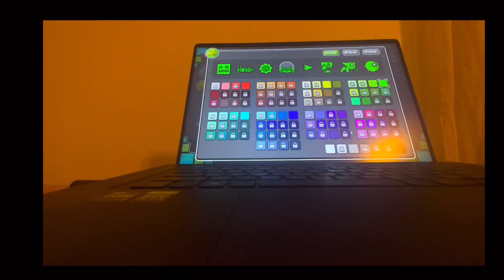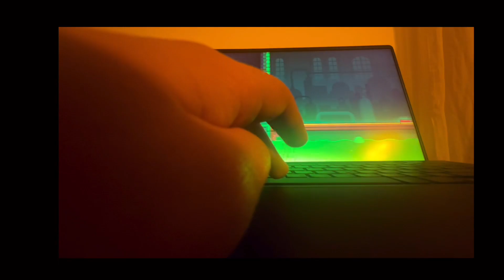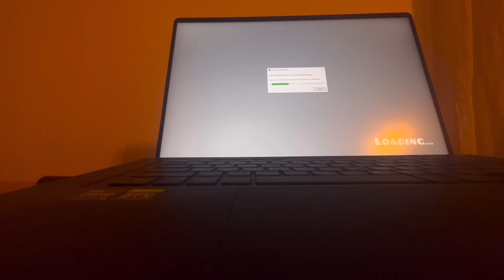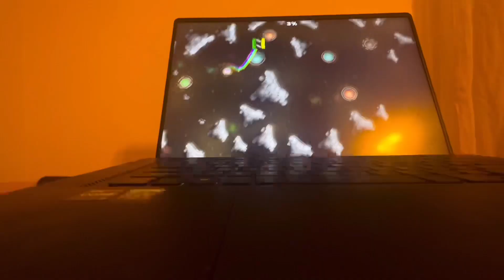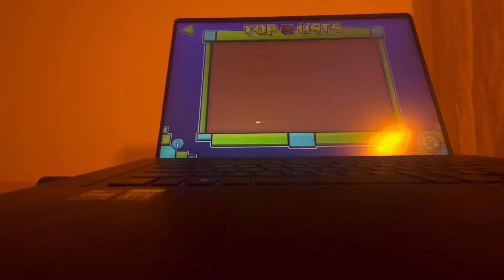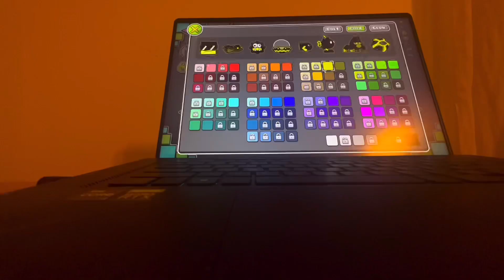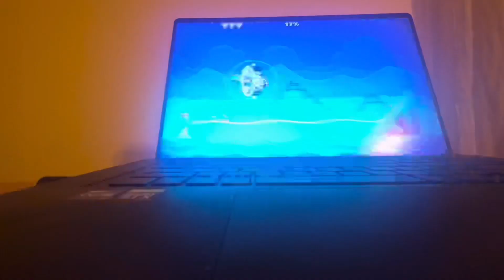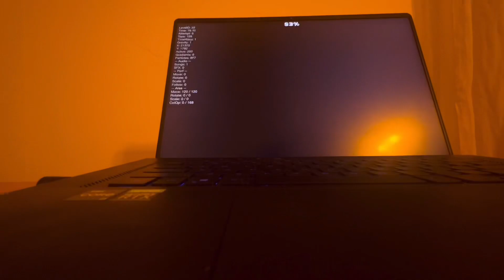2.2 IS AMAZING! Geometry Dash 2.2 first impressions! (After 7 years lol)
What a surprise this was! As you can tell in the video, I was SO excited to play this! This is footage from last nights stream, you can still watch that whole thing uncut by the way!